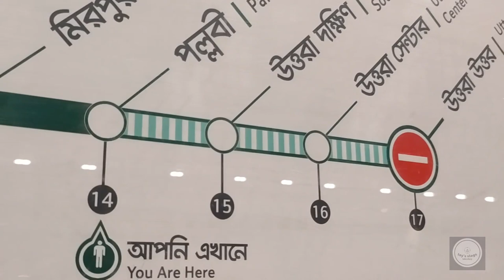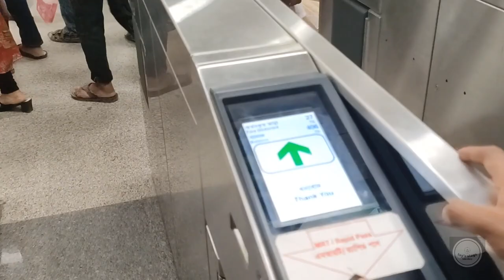রাতে ঢাকা মেট্রোরেলের ভেতরের দৃশ্য ।। Dhaka Metrorail at Night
প্রিয় দর্শক আপনাদের স্বাগত জানাই toy's vlogs চ্যানেলের নতুন ভিডিওতে। আজকে আপনাদের মাঝে শেয়ার করবো রাতের বেলা ঢাকা মেট্রোরেলে যাত্রার অভিজ্ঞতা। মেট্রোরেল উত্তরা থেকে আগারগাঁও পর্যন্ত চলেছে। চলতি বছরের অক্টোবর মাসে উত্তরা থেকে মতিঝিল পর্যন্ত চলবে মেট্রোরেল। বর্তমানে ঢাকা মেট্রোরেল প্রতিদিন সকাল ৮টা থেকে রাত ৮ টা পর্যন্ত চলাচল করে। মেট্রোরেলের সাপ্তাহিক ছুটি মঙ্গলবারের পরিবর্তে শুক্রবার করা হয়েছে। ঢাকা মেট্রোরেল উত্তরা থেকে আগারগাঁও পর্যন্ত চলাচল করছে। এই পথে ৯টি মেট্রোরেল স্টেশন থেকে যাত্রীরা উঠানামা করতে পারবে।  ৯টি মেট্রোরেল স্টেশন হলো- উত্তরা উত্তর, উত্তরা সেন্টার, উত্তরা দক্ষিণ, পল্লবী, মিরপুর ১১, মিরপুর ১০, কাজীপাড়া, শেওড়াপাড়া ও আগারগাঁও।

Dear viewers welcome to the new video of toy's vlogs channel. Today I will share with you the experience of traveling in Dhaka Metrorail at night. Metrorail runs from Uttara to Agargaon. Metrorail will run from Uttara to Motijheel in October this year. Currently, Dhaka Metrorail operates daily from 8 am to 8 pm. Metrorail's weekend has been changed to Friday instead of Tuesday. Dhaka Metrorail is running from Uttara to Agargaon. Passengers can board and alight from 9 metrorail stations on this route. 9 Metrorail stations are- Uttara North, Uttara Centre, Uttara Dakshin, Pallabi, Mirpur 11, Mirpur 10, Kazipara, Sheorapara and Agargaon.